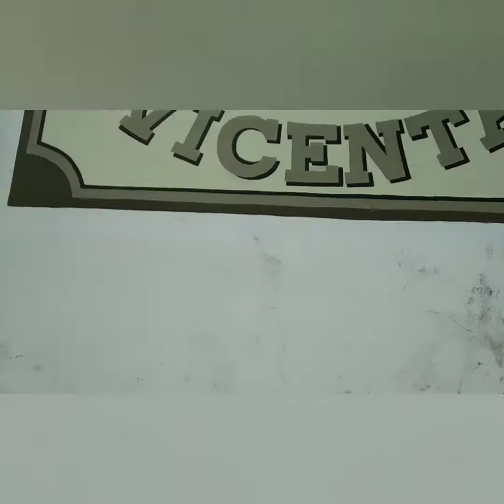BONDING TIME WITH MY COUSINS AND NIECES